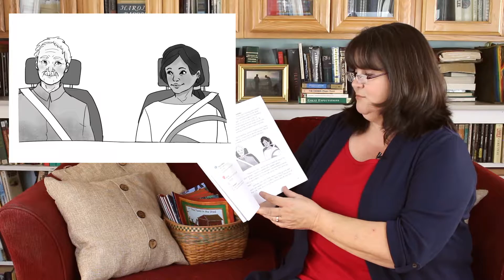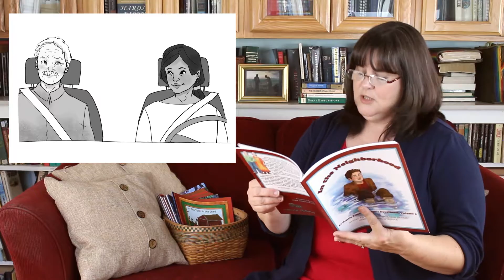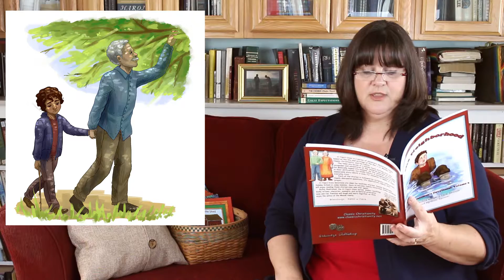"Old Enemies" - An At Papa's Knee children's story!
"At Papa's Knee" is a series of children's devotional storybooks designed to teach children to think biblically - and 'Old Enemies' is a selection from the the second volume (In the Neighborhood)! Each story has a discussion guide, Scripture to read, life applications, and prayer - so it is easy to start discussions with your children about what "God has to say" about life and following Him!